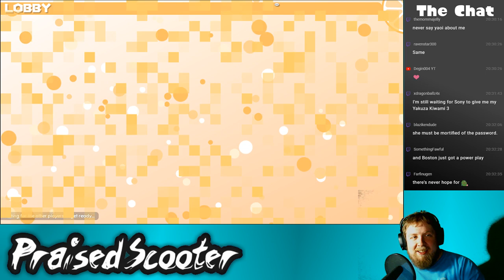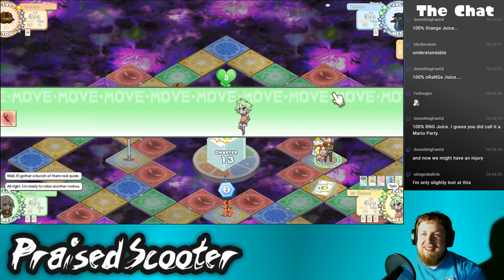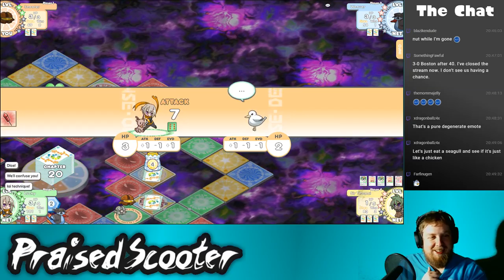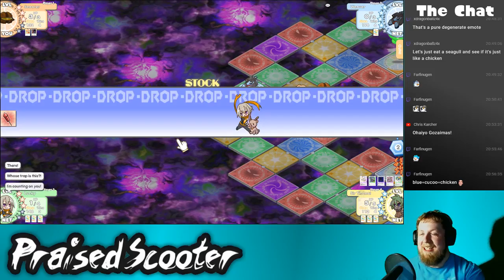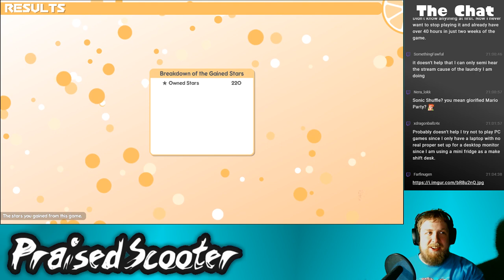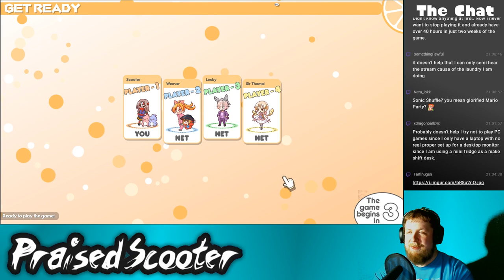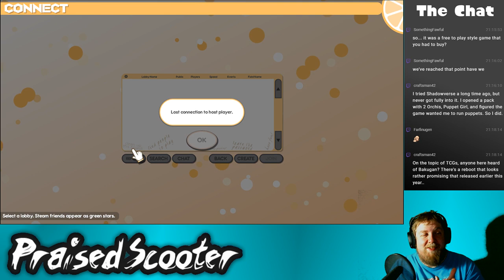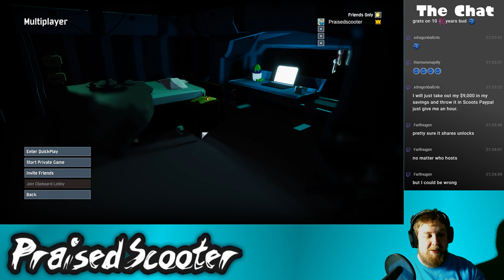10-year anniversary stream part 8